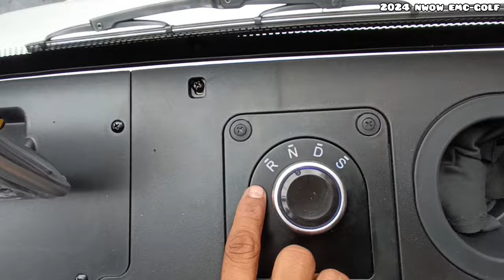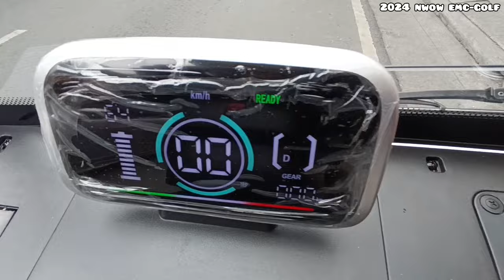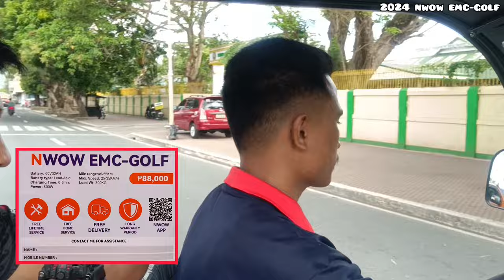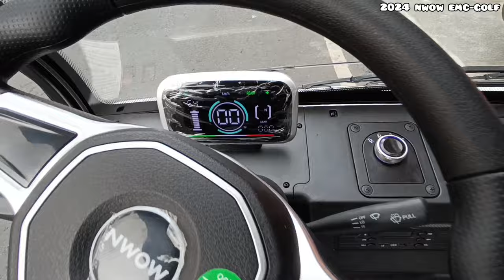2024 NWOW EMC-GOLF, "Sasakyang Pampamilya!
2024 NWOW EMC-GOLF, "Sasakyang Pampamilya...Baterya lang! Walang Gasolina"